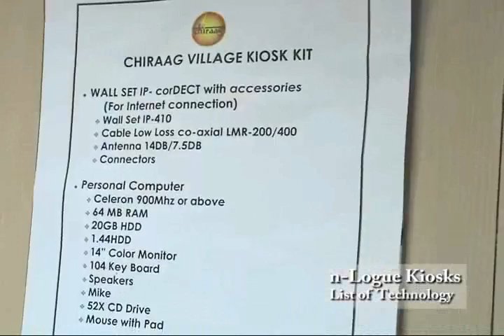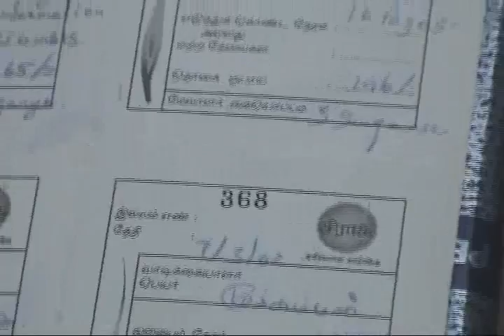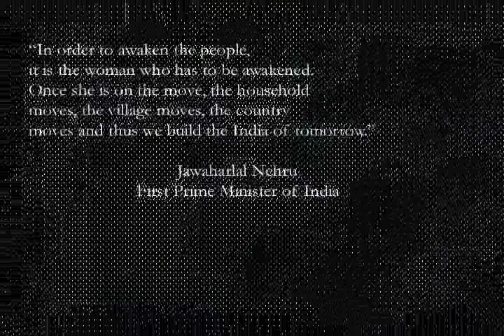ICICI Bank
ICICI Bank has led multiple initiatives to provide banking services at affordable costs to the poor, partnering with others to co-locate ATMs with rural Internet kiosks and explore SmartCard technology for secure, low-cost transactions and loan management. The bank has created a network of 8,000 Self Help Groups, each with twenty women, to create successful, microfinanced businesses—giving these women the means to transform their social and economic lives, their families, and their villages.